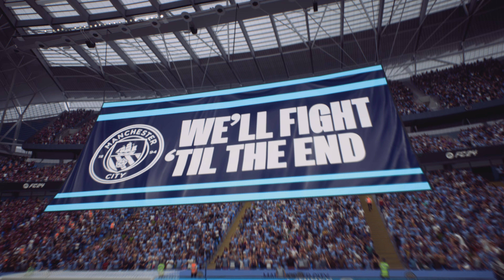FC 24 - Man City wins the Premier League 23/24 at Etihad | PS5™ 4K60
FC 24 - Manchester City vs. West Ham United - Premier League 23/24 Full Match at Etihad | PS5™ 4K60

EA Sports FC 24 [FIFA 24] PS5 Gameplay in 4K.

Manchester City FC vs. West Ham United FC - English Premier League 23/24 Full Match at the Etihad Stadium. Manchester City Wins the Premier League in 2024 in Matchday 38 at home.